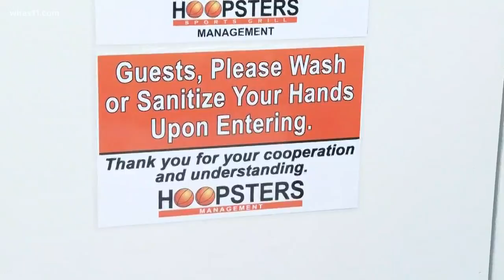Restaurants to reopen in Southern Indiana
The bar and grill that's been here in Jeffersonville for over two decades is excited to re-open it's doors once again to customers dining in but it's not without